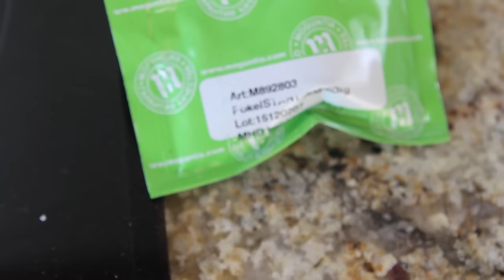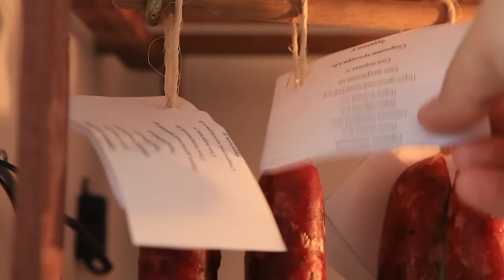Колбаса сыровяленая, быстро выброшенная. 2 кг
Произведение «Колбаса сыровяленая, быстро выброшенная. 2 кг» созданное автором по имени Дмитрий Fresco, публикуется на условиях лицензии «Attribution-NonCommercial-NoDerivs» («Атрибуция — Некоммерческое использование — Без производных произведений») 3.0 Непортированная.